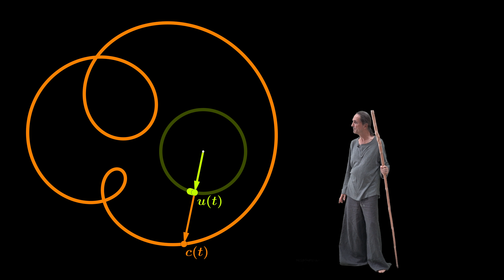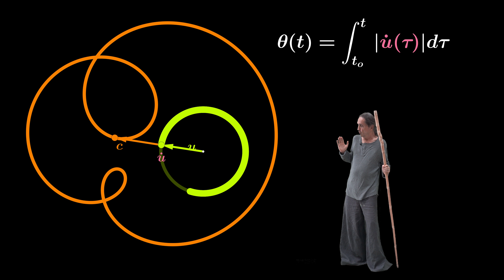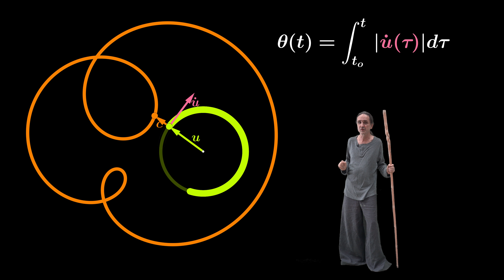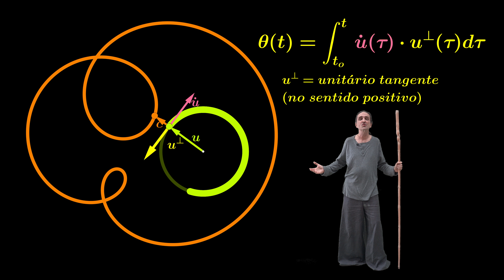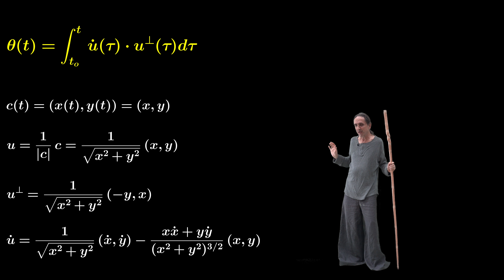variação de ângulo